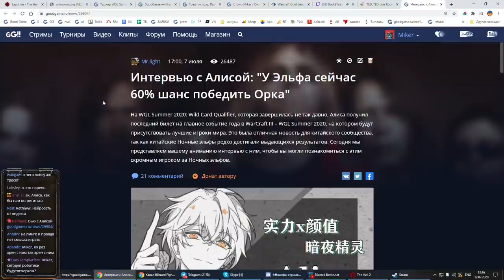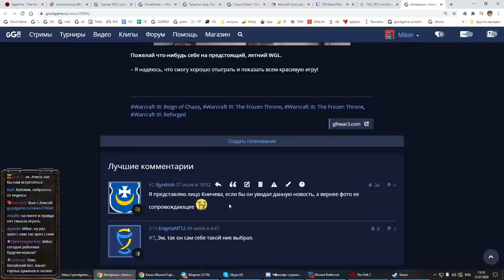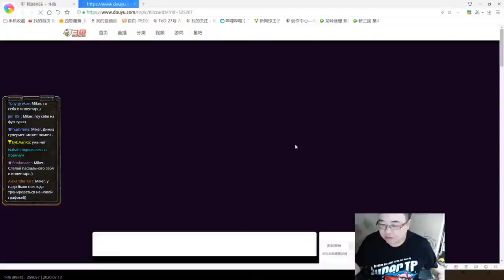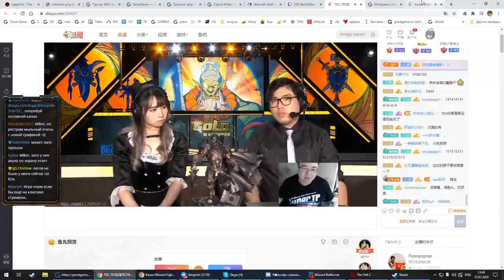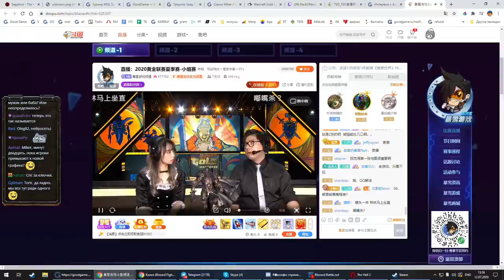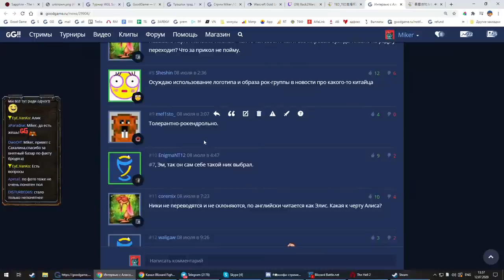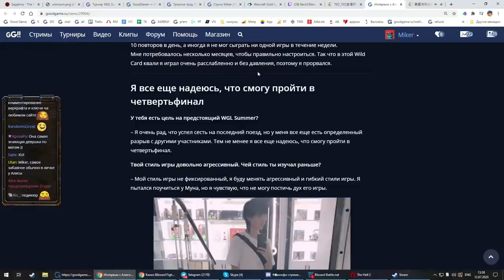Sok vs Alice WGL Summer 2020 с Майкером (1 день)